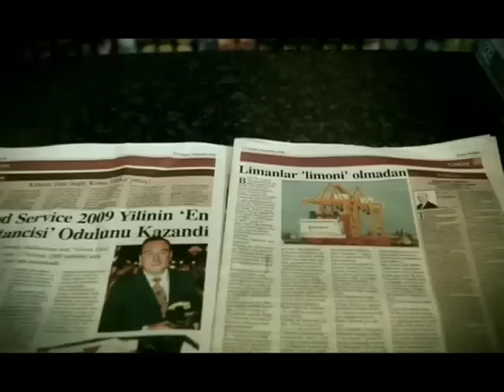Hadouken! - M.A.D. [Official Music Video]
"M.A.D." by Hadouken! from For the Masses, available now.

"M.A.D." Lyrics:
We drop beats
that'll crack your cranium

pop goes the plot and it's pandemonium
like i poisoned your sushi with plutonium
radiate like enriched uranium
we drop beats that'll crack your cranium

we pop shot on the beats we're rolling on
you can make bombs but we'll get hold of them
solder them and we're about to blow
with a clock built from cubic zirconium

you wanna go son
you wanna spar

we can bang the drum at your door

you wanna spar

what've we started here?
what've we done?
the outcome is always clear
the path is mutually assured
now what are you waiting for?